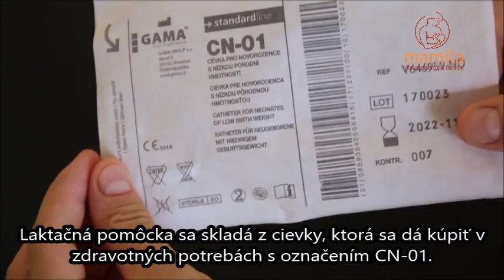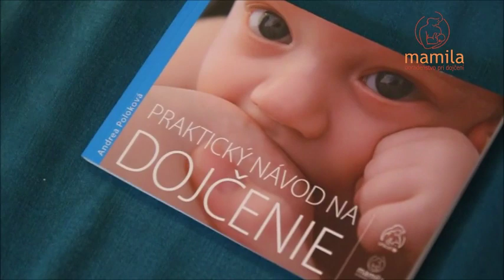MAMILA: Ako vyrobiť laktačnú pomôcku na dokrmovanie | Jak vyrobit laktační pomůcku na dokrmování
Vďaka laktačnej pomôcke bábätko pokračuje aj pri dokrmovaní v dojčení z prsníka, učí sa správne prisávať na prsník, nie je zmätené inými spôsobmi kŕmenia, stimuluje prsník k tvorbe mlieka a podporuje vyprázdňovanie prsníka. Ak sa chcete presvedčiť, či vaše bábätko nie je hladné, spýtajte sa laktačnej poradkyne MAMILY, aby vám ukázala, ako poznať, že bábätko pije mlieko z prsníka a ako zvýšiť prísun materského mlieka bábätku. Používanie laktačnej pomôcky (cievky na prsníku) pomáha vyprázdňovaniu prsníka a stimuluje prsníky, aby sa zvyšovala tvorba mlieka. Vďaka laktačnej pomôcke sa bábätko učí dojčiť dojčením. Laktačnú pomôcku si môžete ľahko a lacno zostrojiť samy a laktačná poradkyňa MAMILY vám ukáže ako na to a ako ju používať

Díky laktační pomůcce má miminko šanci pokračovat v kojení z prsu, učí se správně přisávat na prs, není zmateno jinými způsoby krmení, stimuluje prsy k tvorbě mléka a podporuje odtékání mléka z prsu. Pokud se chcete přesvědčit, jestli vaše miminko nemá hlad, zeptejte se laktační poradkyně MAMILY, aby vám ukázala, jak poznat, že miminko pije z prsu a jak zvýšit přísun mateřského mléka miminku. Používaní laktační pomůcky (cévky na prsu) pomáhá miminku získavat i mléko z prsu a stimuluje prsy, aby se zvyšovala tvorba mléka. Díky laktační pomůcce se miminko učí kojit kojením. Laktační pomůcku si můžete jednoduše a levně vyrobit samy doma a laktační poradkyně MAMILY vám ukáže, jak na to a jak ji používat

The lactation aid helps the baby continue breastfeeding at the breast, teaches the baby to latch on well, does not confuse the baby with other methods of feeding, stimulates the breast to make more breastmilk and helps empty the breast more. You can make your own lactation aid easily and at little cost, using a French 5 tube and a container of your choice.